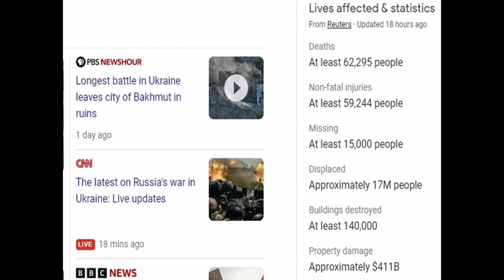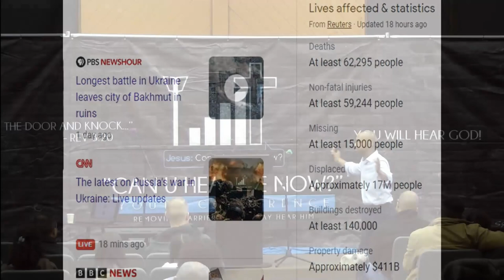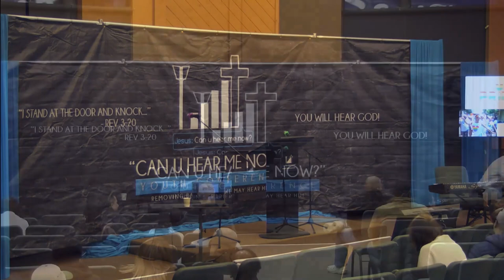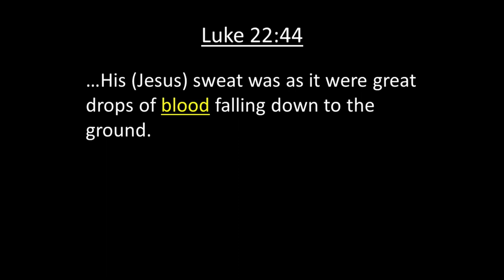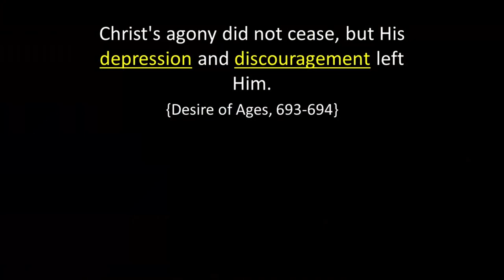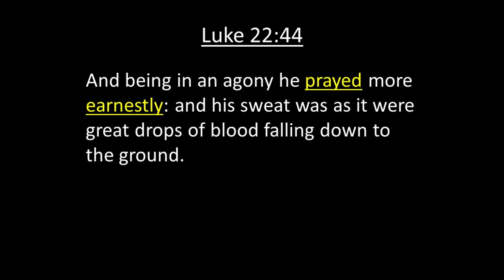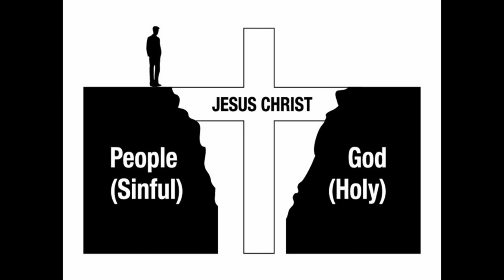"Hearing God in a Chaotic World" by Alvin Maragh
CYC 2023